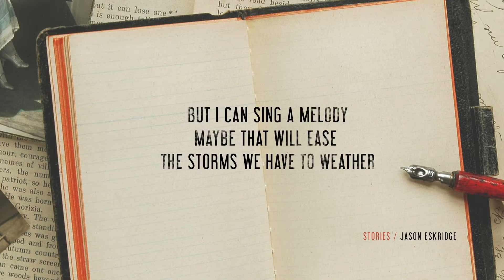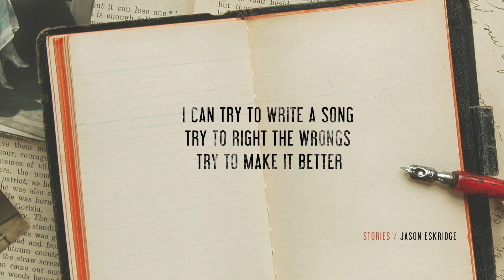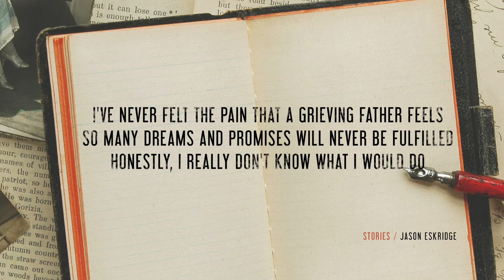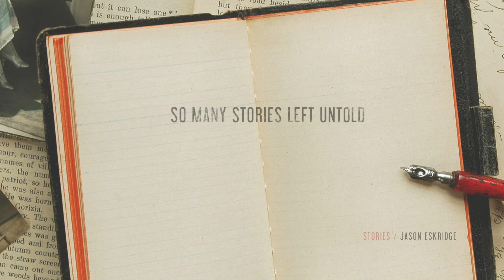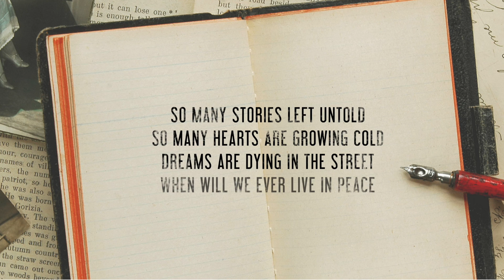Stories - by Jason Eskridge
I wrote this a couple of years ago when everything was going on in Ferguson. Today seemed like the right day to record it. I hope it encourages you to keep fighting the good fight of peace, love, and understanding.

Thanks to Brandon Newsome, Elijah Holt, Mike Majett, Demarco Johnson, and Courtland Clement for lending their amazing talents to this special song and my friends at IAMMUSIK DESIGN for the lyric video.